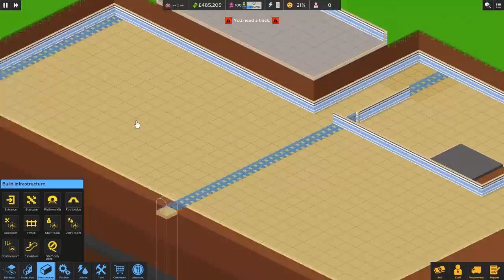First Look | Building Metro Stations In Big Cities | Overcrowd: A Commute 'Em Up Tycoon City Builder